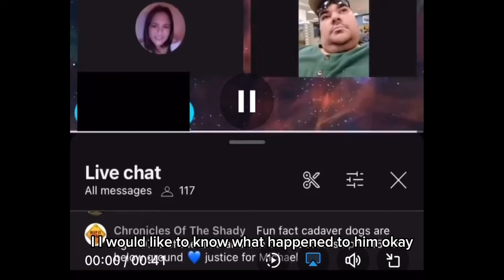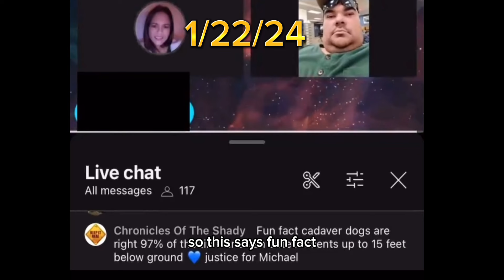I asked StaceyWondra if he knew the accuracy of cadaver dogs he jokes how he can smell burgers🤬POS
Stacey Wondra thinks the accuracy of Cadaver dogs is a joke.

Michael Joseph “Monkey” Vaughan has been missing since July 27, 2021, having last been seen at the age of 5 outside his Fruitland home.